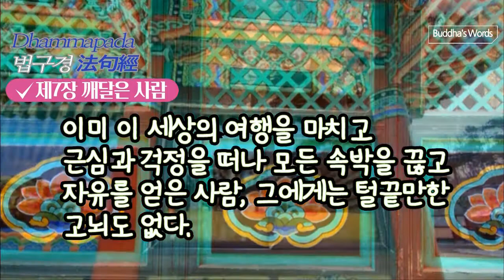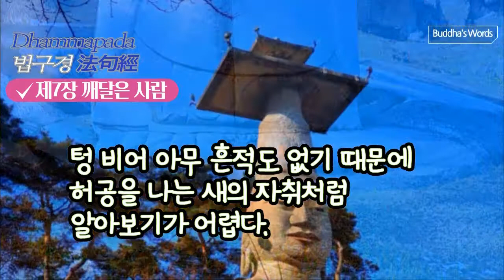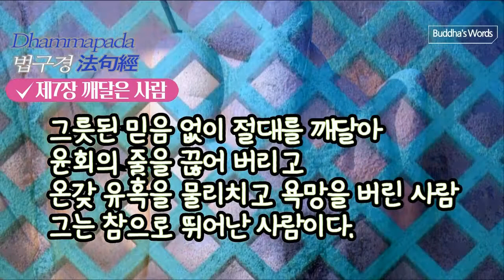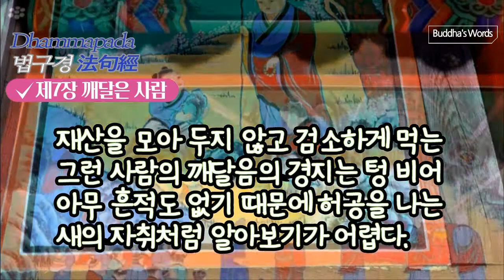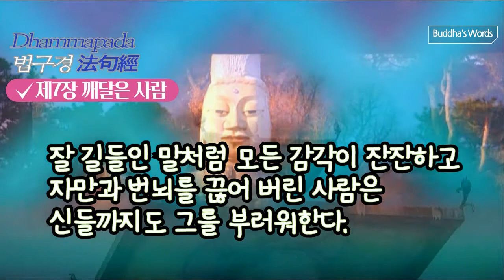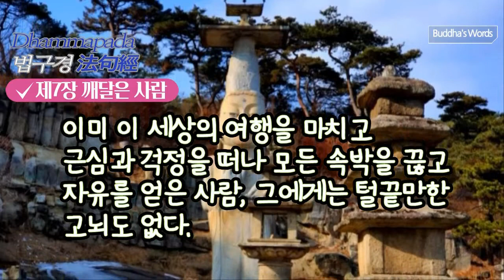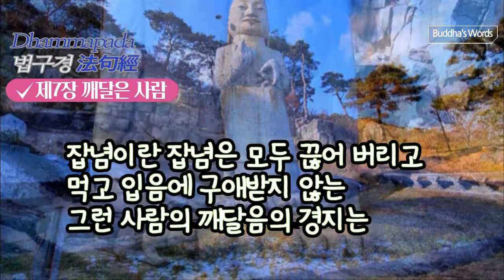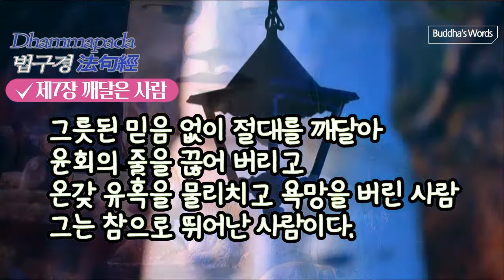법구경 제7장 깨달은 사람 보우스님독송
법구경 제7장 깨달은 사람
보우스님독송
법구경 [담마빠다] 제7장 깨달은 사람
법구경
제7장 깨달은 사람
90
이미 이 세상의 여행을 마치고
근심과 걱정을 떠나
모든 속박을 끊고 자유를 얻은 사람,
그에게는 털끝만한 고뇌도 없다.

91
바르게 생각하는 사람은 출가하여
집에 머무는 것을 좋아하지 않는다.
호수를 등지고 떠나는 백조처럼
그들은 이 집과 저 집을 버린다.

92
재산을 모아 두지 않고
검소하게 먹는
그런 사람의 깨달음의 경지는
텅 비어 아무 흔적도 없기 때문에
허공을 나는 새의 자취처럼
알아보기가 어렵다.

93
잡념이란 잡념은 모두 끊어 버리고
먹고 입음에 구애받지 않는

94
잘 길들인 말처럼
모든 감각이 잔잔하고
자만과 번뇌를 끊어 버린 사람은
신들까지도 그를 부러워한다.

95
대지와 같이 너그럽고
문지방처럼 의무를 다하고
흙탕이 없는 호수처럼 맑은
그 같은 사람에게 윤회는 없다.

96
바른 지혜로 깨달음을 얻어
절대 평화에 이른 사람은
마음이 잔잔하게 가라앉고
말과 행동도 고요하다.

97
그릇된 믿음 없이 절대를* 깨달아
윤회의 줄을 끊어 버리고
온갖 유혹을 물리치고 욕망을 버린 사람
그는 참으로 뛰어난 사람이다.

98
마을이나 숲이나
골짜기나 평지나
깨달음을 얻은 이가 사는 곳이라면
어디이거나 그곳은 즐겁다.

99
사람들이 없는 숲 속은 즐겁다
집착을 버린 이들은 세상 사람들이
즐거워하지 않는 곳에서 즐거워한다.
그들은 감각적인 쾌락을
추구하지 않기 때문에